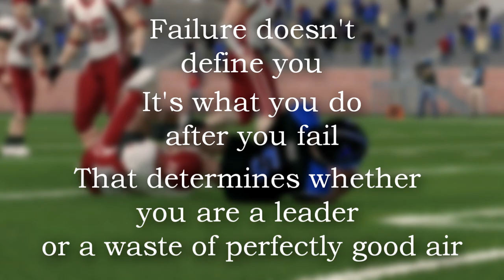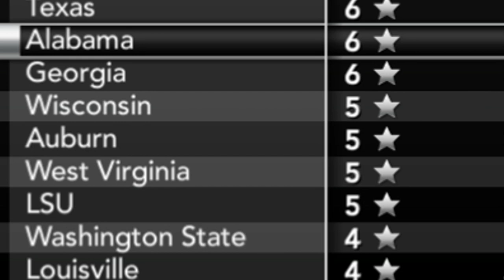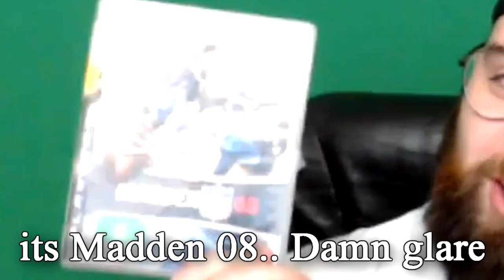RB1 - The Latavious Knight Story (Complete Backstory) | NCAA 14 Road To Glory/Madden 20 Career Ep. 1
Today we start our brand new RTG/Madden 20 Career Mode. Welcome to Latavious Knight :) Just 1 of a few series coming to the channel

Socials -

PerramCrowe

Much Love